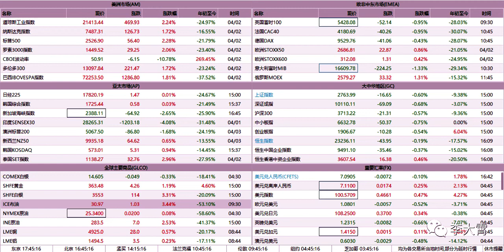2020年4月3日A股市场表现 海外国家抗疫措施持续加强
有人说，瑞幸是国货之光，为了让中国消费者喝到便宜咖啡，不远万里去割美国人韭菜。其实，瑞幸不是在割美国人韭菜，而是在消耗中国企业在国际市场上的商业信用。
      世界上没有神话，如果有，那一定是编出来骗人的。事出反常必有妖，动人的故事往往都是悲剧的开始，如果信了，终有一天你的贪欲就是给智商充值的额度。出来混的，迟早要还的！有律师说，瑞幸造假后果很严重，可能会赔到破产，你认为呢